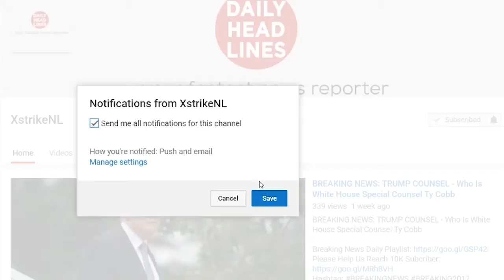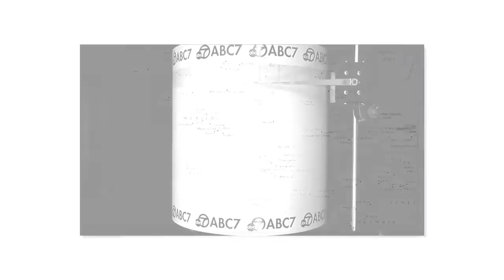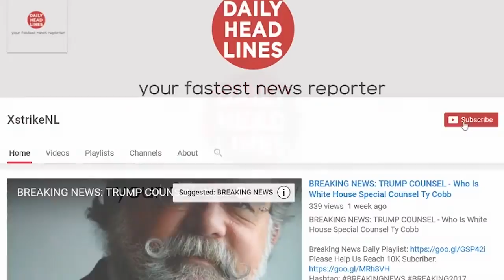After Massive Mexico City Quake, Is LA Next?